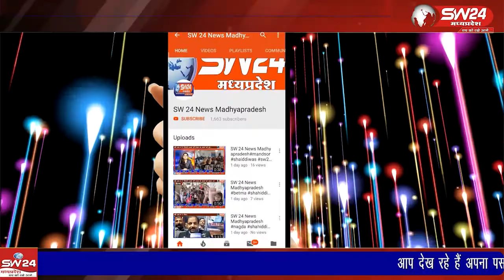स्वर्गीय श्री पाटन वाले गुरुजी की स्मृति में आयोजित अखिल भारतीय ज्योतिष वास्तु कर्मकांड महासम्मेलन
स्वर्गीय श्री पाटन वाले गुरुजी की स्मृति में आयोजित अखिल भारतीय ज्योतिष वास्तु कर्मकांड महासम्मेलन का आयोजन हंस दास मठ में आयोजित किया गया सेगांव से संजय जायसवाल की रिर्पोट।